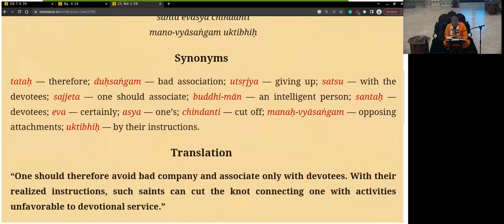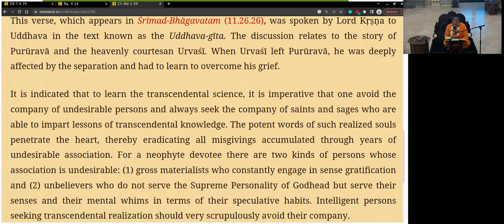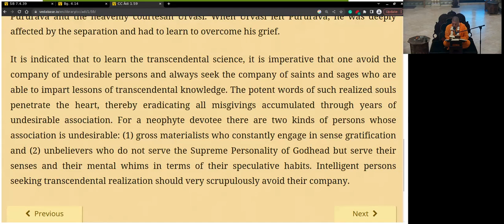The Disappearance Day of Bhaktisiddhanta Sarasvati Thakura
Sri Chaitanya Charitamrita Adi Lila 1.59
by HG Balarama Dasa 12/30/2023